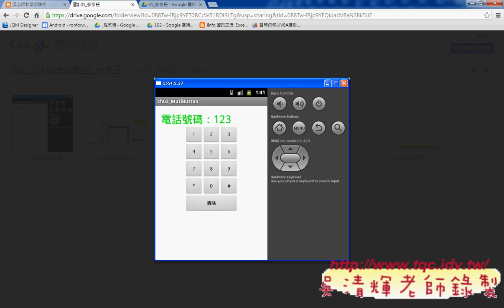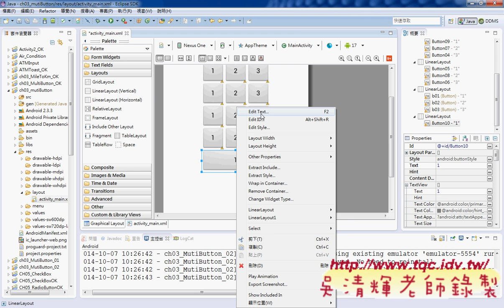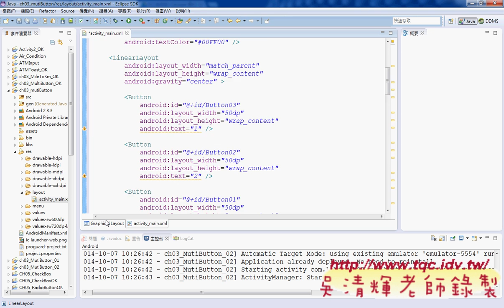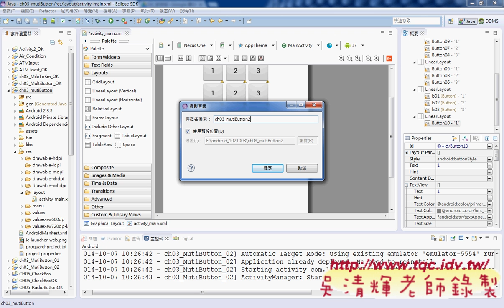04 修改成多按鈕介面Android實務 吳老師2